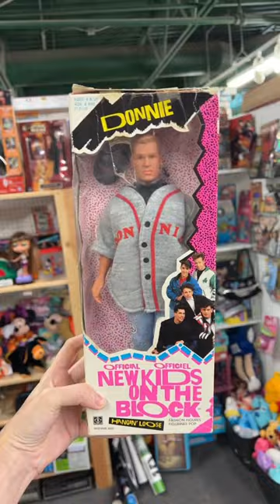My Vintage 90s Booth at the Antique Mall Filled With Toys!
My booth at the Old Strathcona Antique Mall in Edmonton Alberta is jam packed with toys from the 90s and 2000s! From boxed dolls to POGs and magazines! You never know what you are going to find. The mall can also ship orders! :)

10323 78 Ave Edmonton Alberta